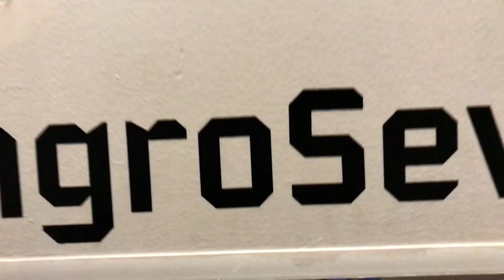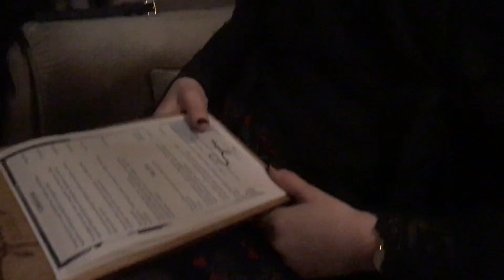FITNESS, ATTIECĪBAS UN RUTĪNA (VLOGMAS #9) Gustavs un Baiba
Hey, prieks TEVI redzēt atpakaļ!
Nospied to ABONĒŠANAS PODZIŅU :)

Šodienas vlogā padzīvosimies pa VingroSev, aiziesim randiņā, uz Homo Novus filmu, un parādīsim nelielu daļu savas ikdienas rutīnas!

Ja šo lasi, ieraksti komentārā -

"Ziemas riepa nav tikai tava mašīnai"

Haha! priecīgus svētkus!